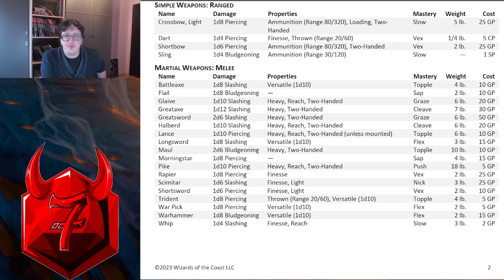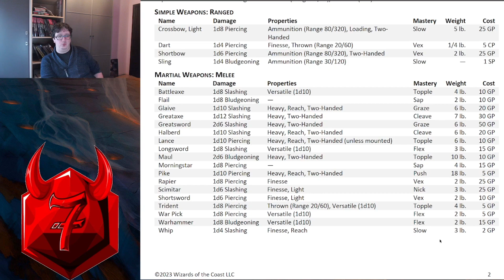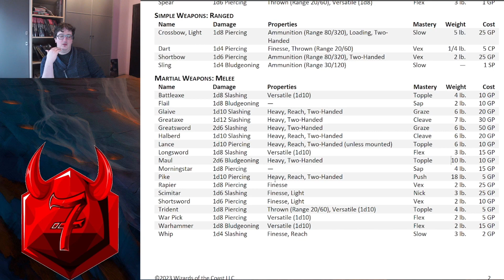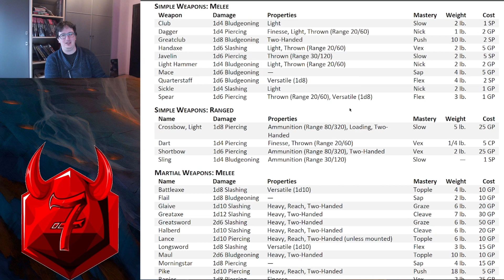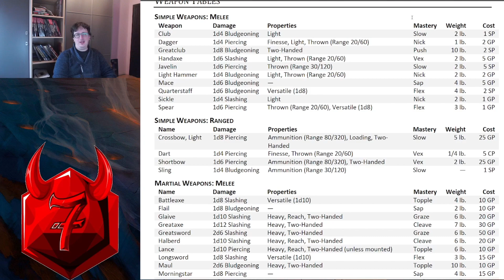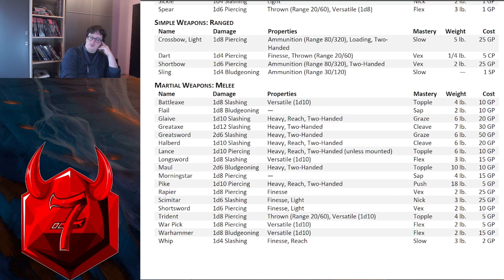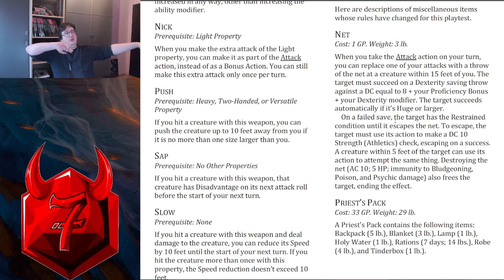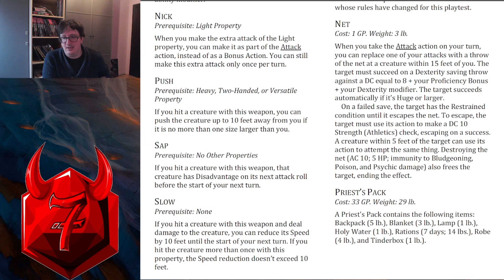Demons of One D&D: PHB Playtest 5 - Weapons (Part 2)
Just me making some comments on One D&D, seeing how the next version of D&D Shapes up.

If you want to see the full playlist of my thoughts on One D&D: